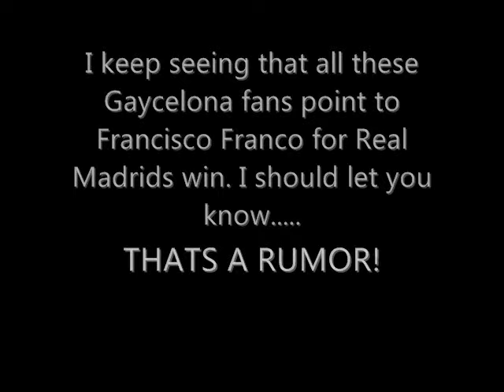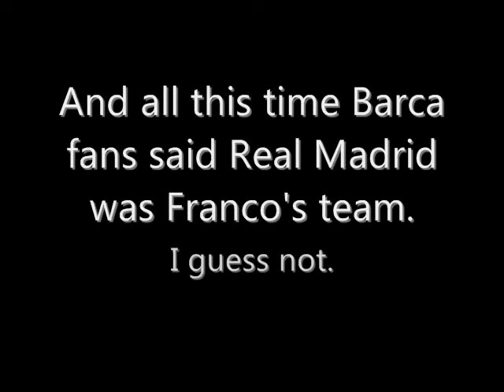Real Madrid 11 - 1 Barcelona: The Truth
HALA MADRID